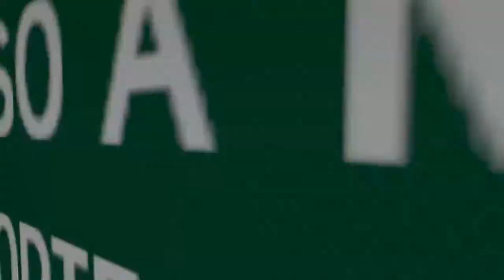American Truck Simulator | International 9400i | Transportando Grava | Caminos Destacados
Hola que tal a todos mis amigos y sean bienvenidos al canal y el día de hoy estamos en el american truck simulator, en esta ocasión traemos este international 9400i transportando grava en una góndola y espero que este video sea de su agrado.